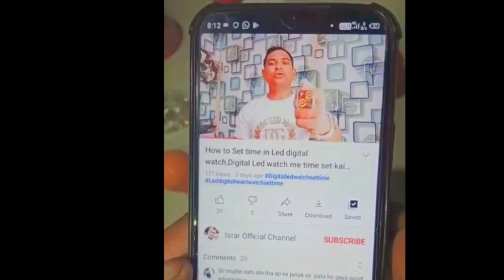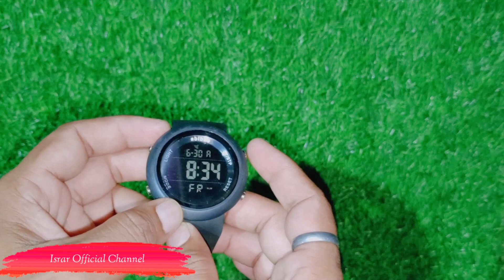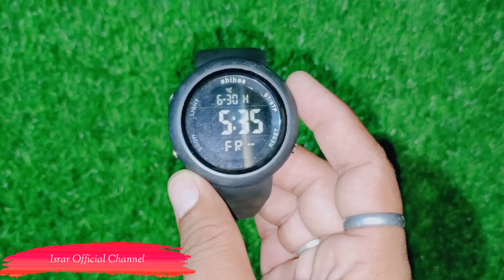Sport Digital watch me Am Pm kaise Set Kare|Am Pm Set In Smartwatch|Sport Abibas watch Set Am Pm